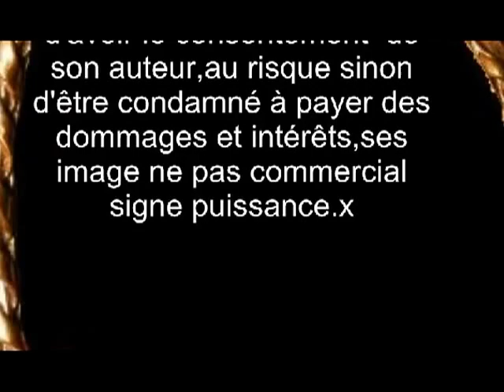PREMIERE PARTIE LES NEWS DE TOURS 2013 (IMAGE PUISSANCE.X)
les news de tours[iminent wave][iminent=EbarY8YVffOB] [/wave]